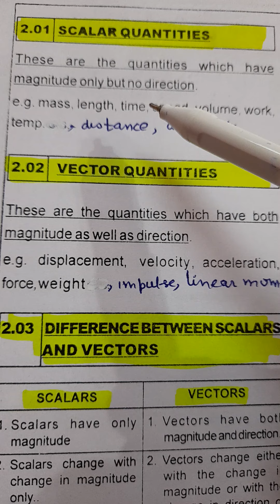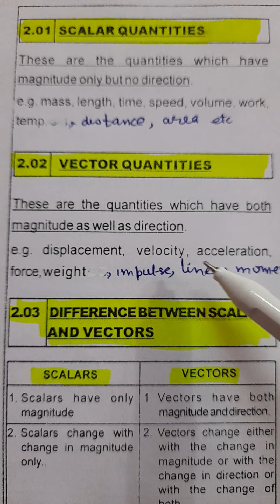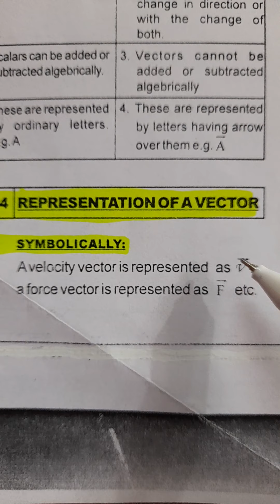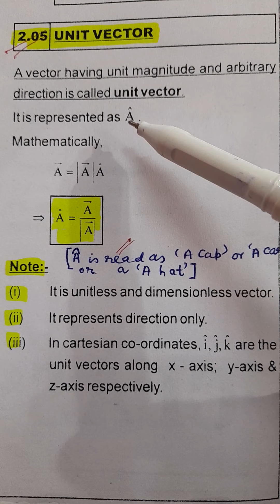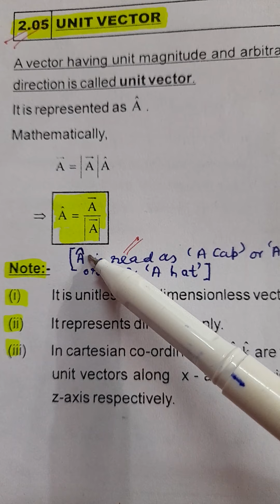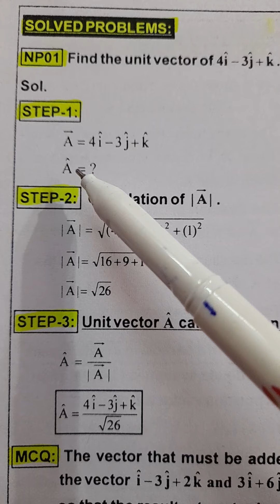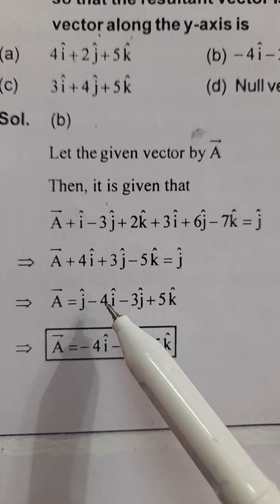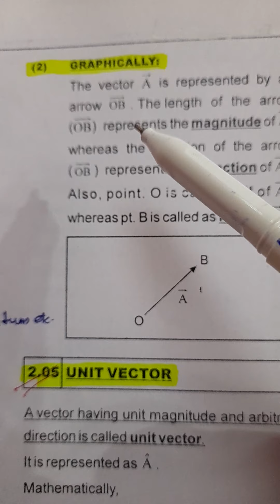Class-11th Physics (Vectors)- Scalar & vector quantity,Represtation of vector, unit vector & NP.